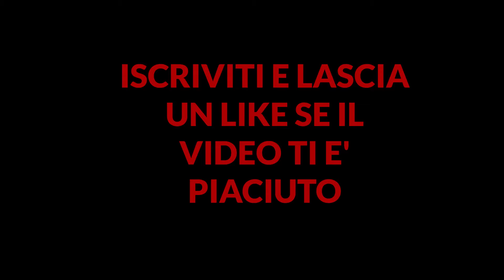QUANDO TI PIACE TROPPO IL (T)RAP